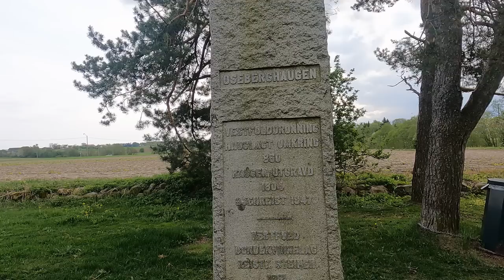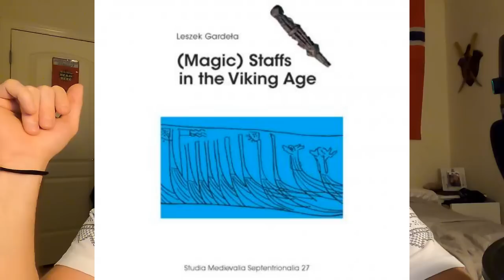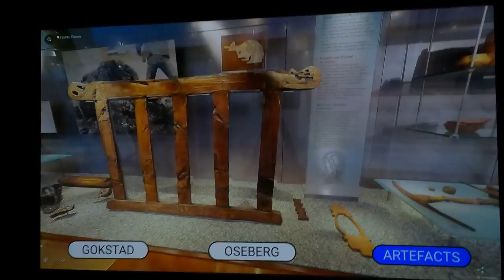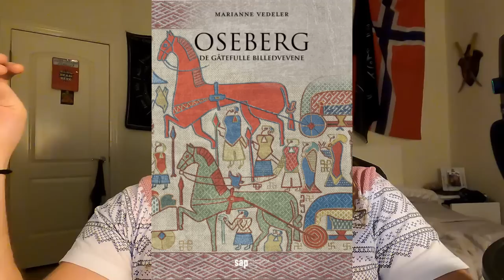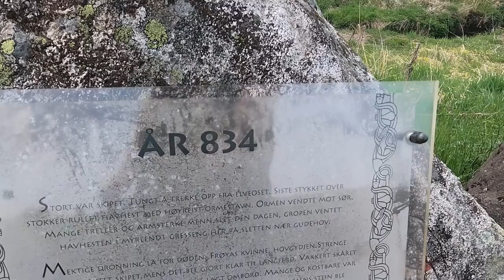The Oseberg Ship: BEST Viking Age Burial?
Sources Below
The Oseberg ship (Norwegian: Osebergskipet) is a well-preserved Viking ship discovered in a large burial mound at the Oseberg farm near Tønsberg in Vestfold og Telemark county, Norway.

This ship is commonly acknowledged to be among the finer artifacts to have survived from the Viking Era. The ship and some of its contents are displayed at the Viking Ship Museum at Bygdøy on the western side of Oslo, Norway. The skeletons of two women were found in the grave with the ship. One, probably aged around 80, suffered badly from arthritis. The older woman also had Morgagni's syndrome, which would have given her a masculine appearance and beard. Dendrochronological analysis of timbers in the grave chamber dates the burial to the autumn of 834. Although the high-ranking woman's identity is unknown, it has been suggested that she is Queen Åsa of the Yngling clan, mother of Halfdan the Black and grandmother of Harald Fairhair. These included four elaborately decorated sleighs, a richly carved four-wheel wooden cart, bed-posts, and wooden chests, as well as the so-called "Buddha bucket" (Buddha-bøtte), a brass and cloisonné enamel ornament of a bucket (pail) handle in the shape of a figure sitting with crossed legs.